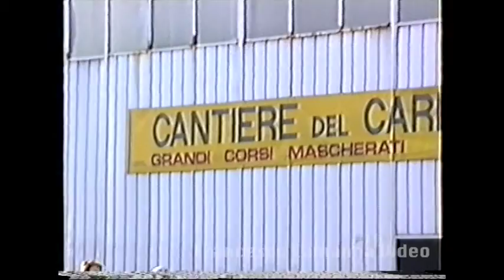Canevale di Fano 1996 - Fasi di lavorazione del carro "Ahi, Ahi... ho preso un granchio!"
Carnevale 1996
Le fasi di lavorazione del carro della Famiglia Pacassoni e collaboratori nei vecchi capannoni all'ingresso della città

(video da Archivio Riccardo Deli)